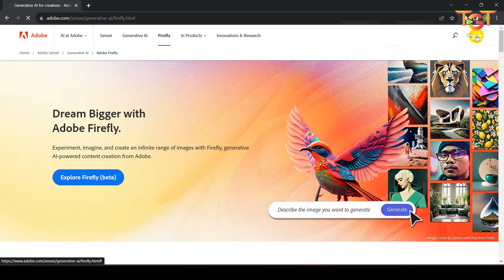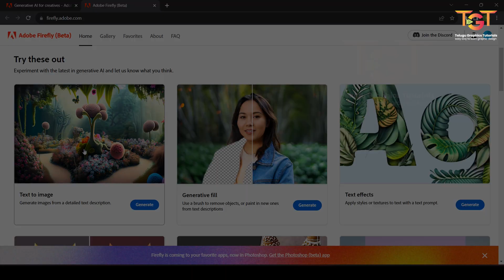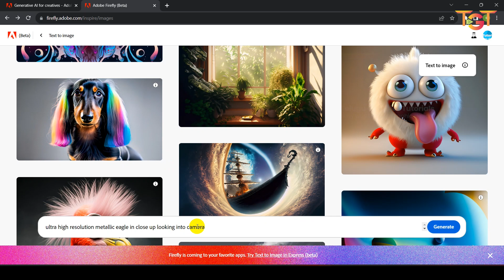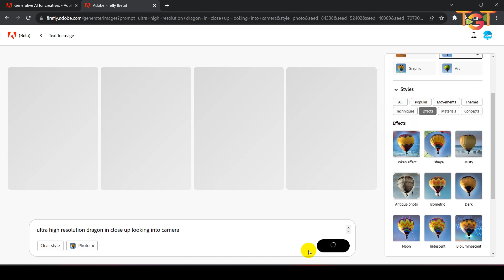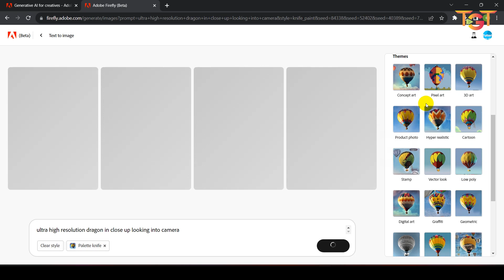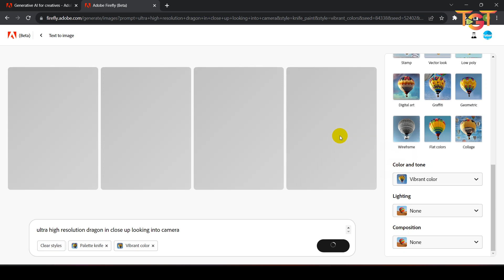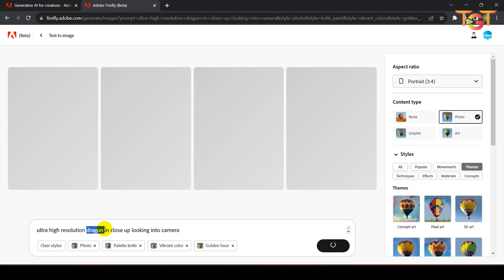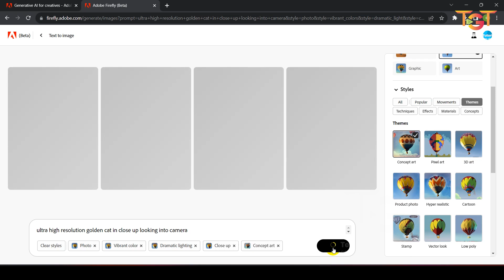Adobe Firefly : A Comprehensive Tutorial for Creative Design in telugu | Text to Image | PART-1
This is video PART-1 . In this tutorial I will explain how to create images by giving prompts in adobe firefly in telugu. easy way to create text to image.
Unlock the full potential of Adobe Firefly with this in-depth tutorial video! Whether you're a beginner or an experienced designer, Discover essential tools, techniques, and tips to elevate your design projects to new heights. From creating dynamic motion graphics to crafting eye-catching animations, this tutorial has got you covered. Don't miss out on becoming a Firefly pro! . No photoshop required, only you have to give prompts to generate images.
Do you Need a professional and eye-catching graphic design works?